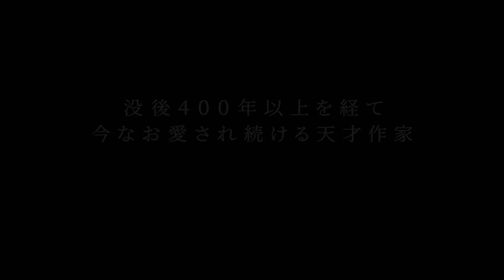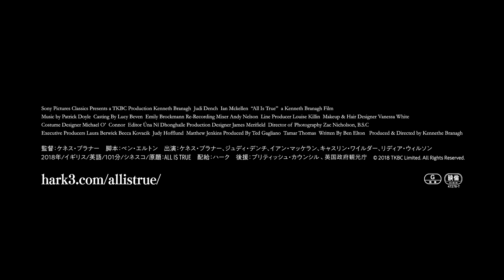映画『シェイクスピアの庭』日本版予告編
文豪シェイクスピアの知られざる最期の日々――
映画『シェイクスピアの庭』
２０２０年３月６日（金）よりBunkamuraル・シネマ他全国順次ロードショー！

監督：ケネス・ブラナー
脚本：ベン・エルトン
出演：ケネス・ブラナー、ジュディ・デンチ、イアン・マッケラン、キャスリン・ワイルダー、リディア・ウィルソン
2018年/イギリス/英語/101分/シネスコ/原題：ALL IS TRUE